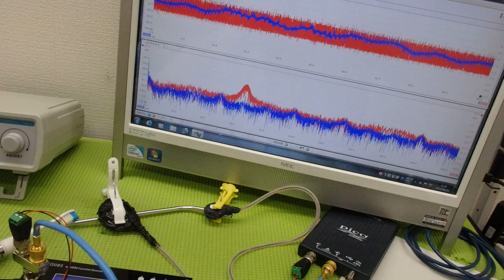超音波プローブの発振制御による振動評価技術 ultrasonic-labo